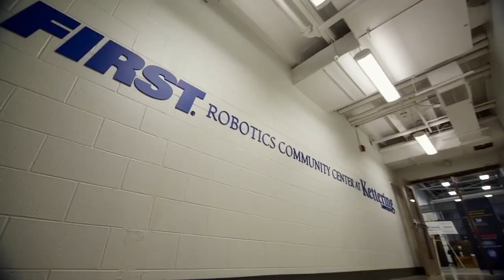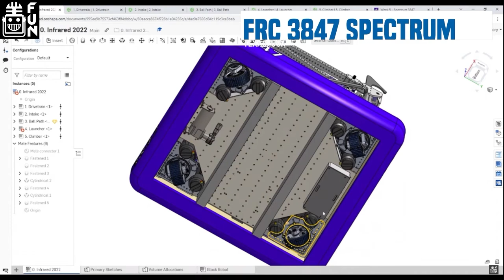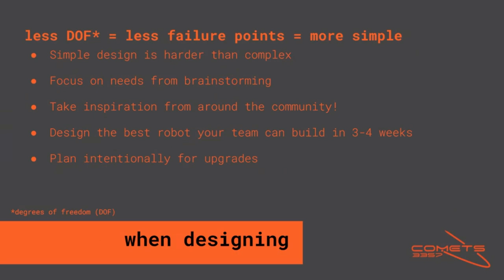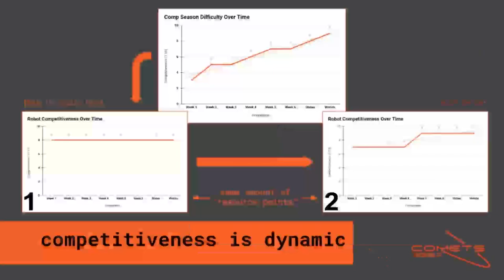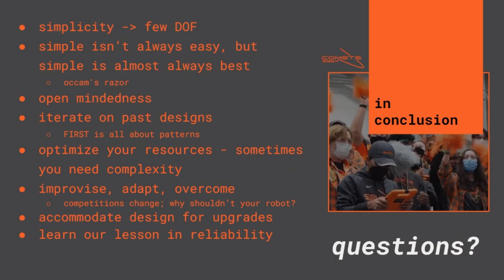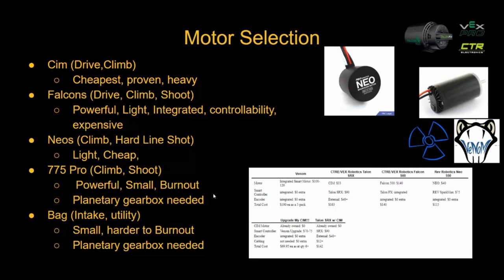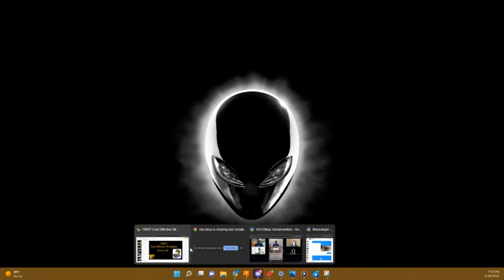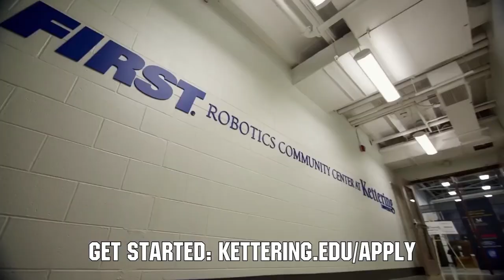FRC Robots on a Budget - FUNdamentals Ep 1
Pilot Episode 1 of FUNdamentals - FRC Robots on a Budget with guests from FRC 1756 Argos and FRC 3357 COMETS.

Host: Syke Leake
Co-Host: Allen Gregory
Producer and EiC: Tyler Olds

0:00 Pre-Intro
1:26 Intro
2:30 Time and Monetary Management
13:33 3357 Budget Dive
37:10 1756 Budget dive